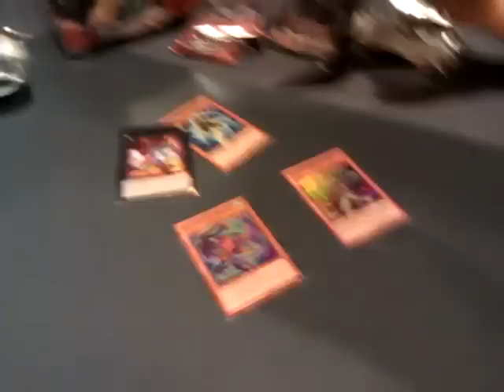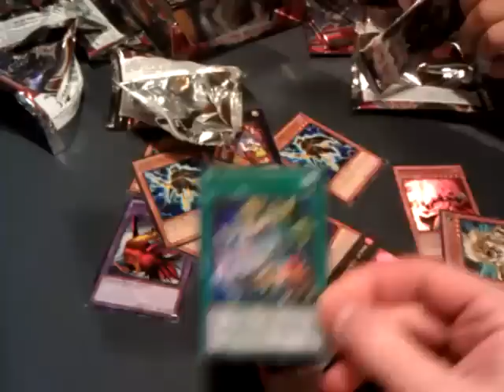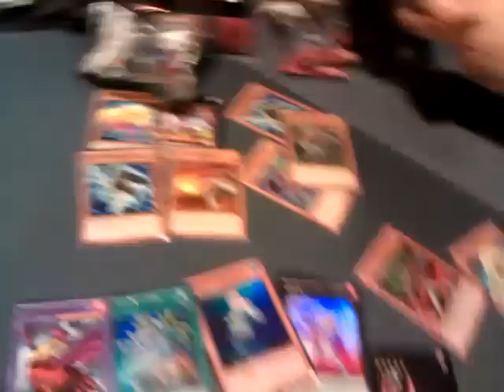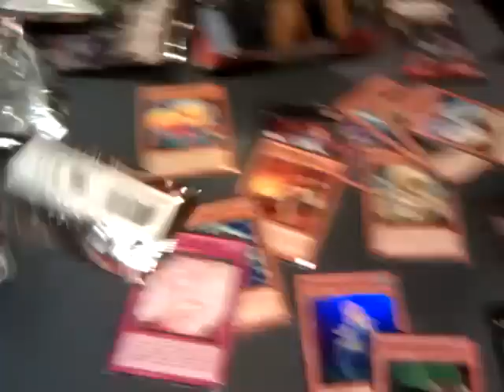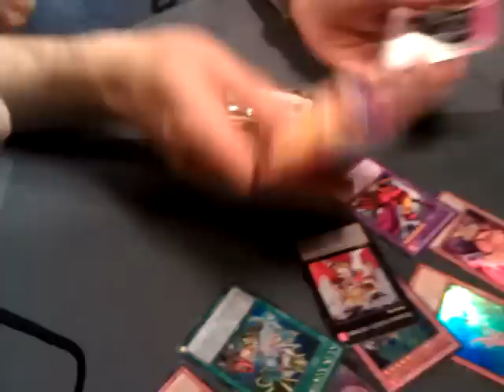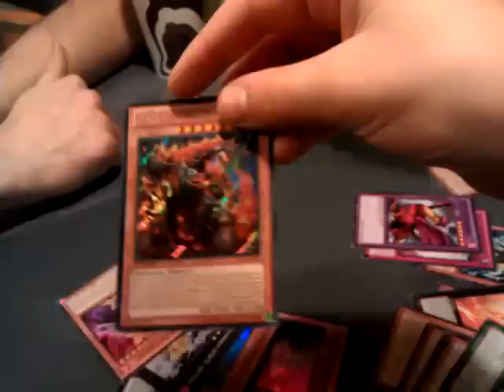ANOTHER Cosmo Blazer box opening!!